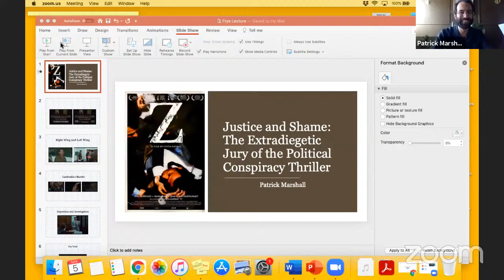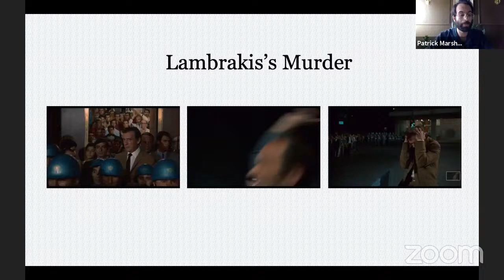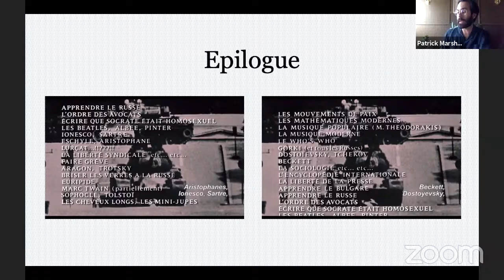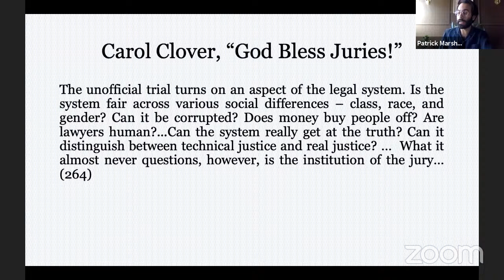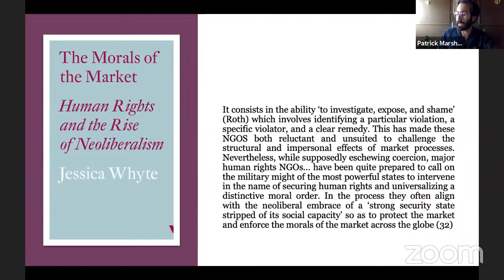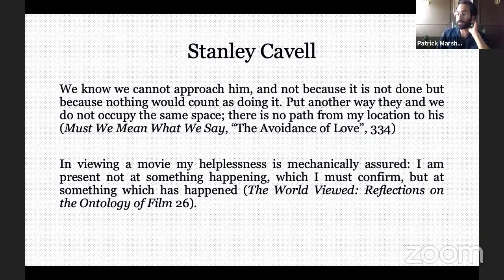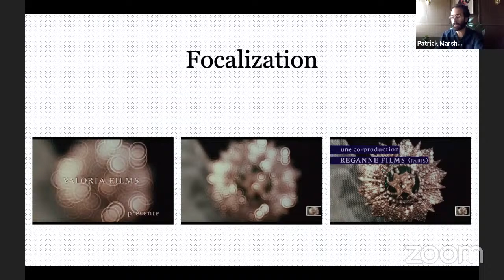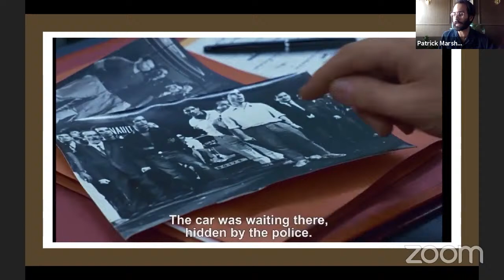NFC Doctoral Fellow Talk with Patrick Marshall